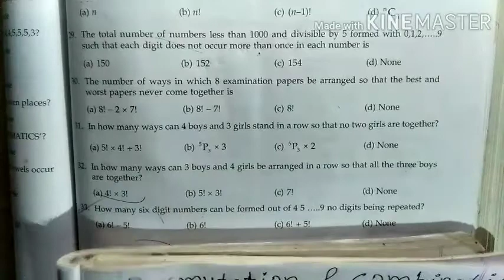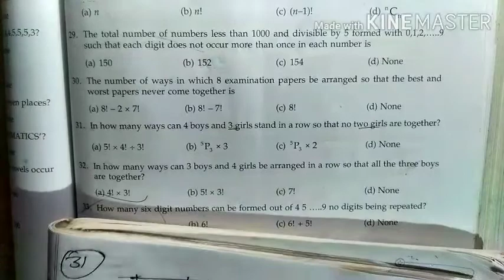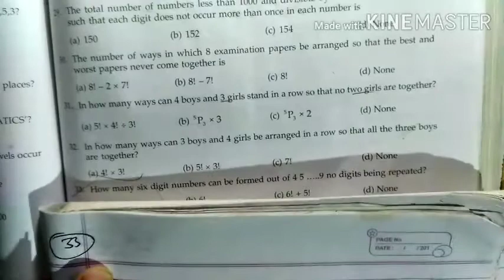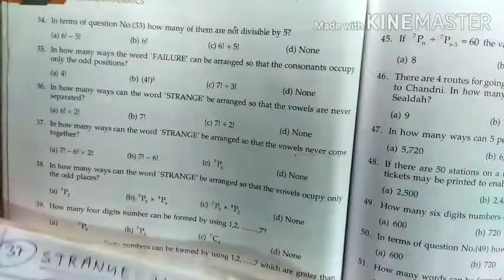CA Foundation Permutation and Combination Additional Question Bank Que. No.29 to 42 Solve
CA Foundation Maths Permutations and Combinations Additional Question Bank Chapter :-5  Question No.29 to 42 Solve